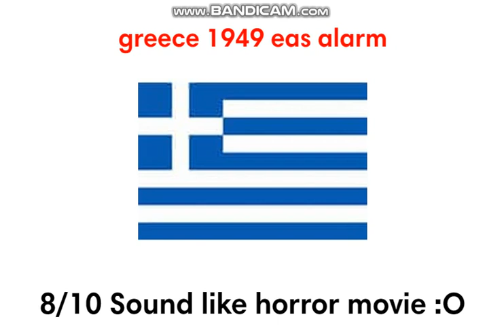Rating Eas Alarms Part 2